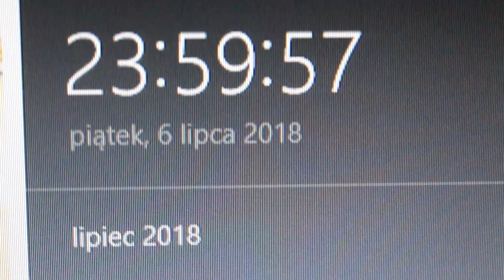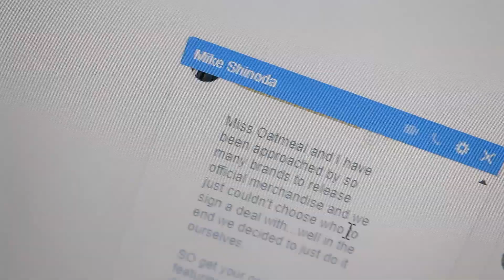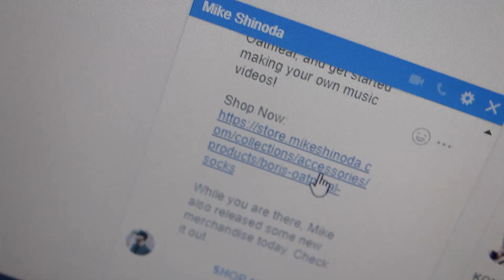Nocny maraton czytelniczo-growo-streamowy |FAIL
No tak... co prawda nie przysypiałam na godzinę... ale 100 stron przez całą noc to nie jest wyczyn, którym można się chwalić...